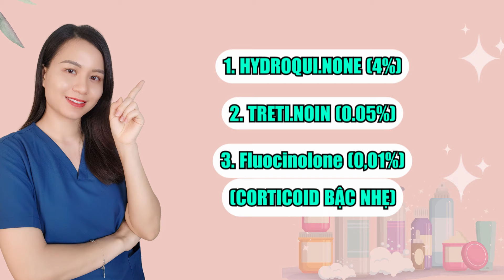Tiết lộ các sản phẩm trị nám, xử lý đốm nâu với chi phí bình dân nhất! | Nguyễn Mai Hương